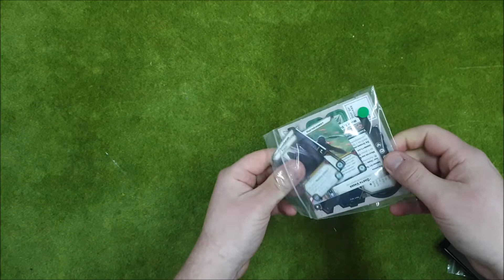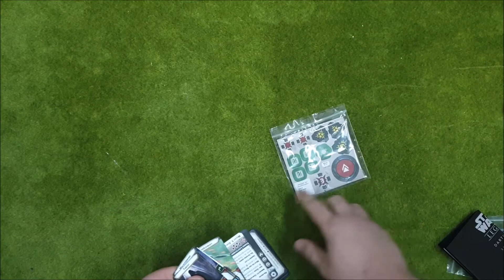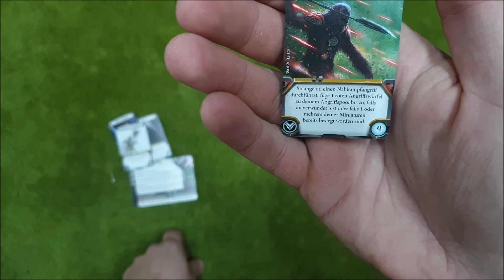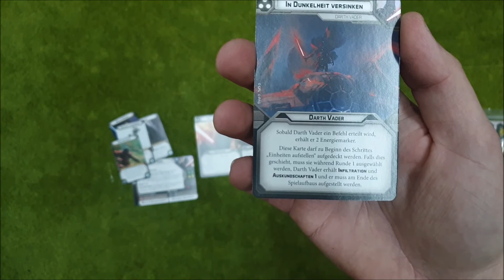Star Wars Legion Unboxing Darth Vader Agent Erweiterung deutsch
Was gibt es in diesem Video zu sehen?
Wir gucken uns einfach mal den Inhalt der Star Wars Legion Erweiterung Darth Vader Agent an. :)

Dort halten wir euch auf den laufenden und posten regelmässig neuen Content.

Wenn wir euch helfen konnten, würde es uns sehr freuen, wenn ihr uns eure Miniaturen doch mal zeigen würdet. Sendet uns gerne Bilder zu oder nutzt

Falls ihr Verbesserungsvorschläge habt oder Wünsche, würden wir uns darüber freuen, wenn ihr uns diese mitteilen würdet. :)
Kontaktiert uns auch ruhig, wenn ihr z. B. Hilfe bei der Bemalung braucht, oder bestimmte Tutorials sehen wollt. Wenn wir können, helfen wir!